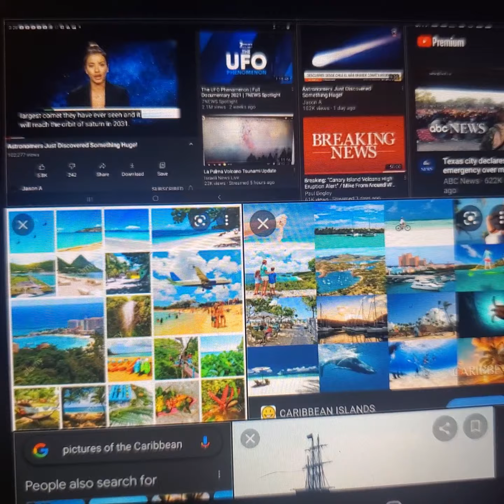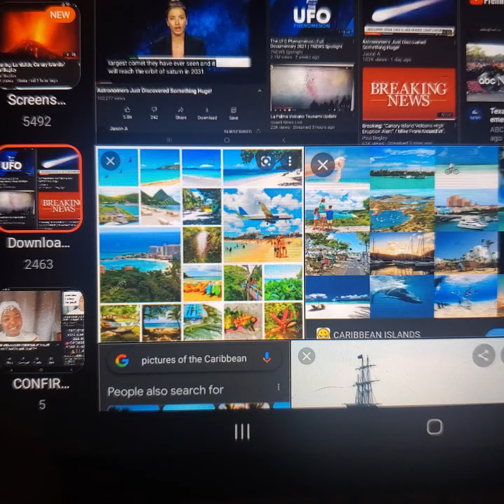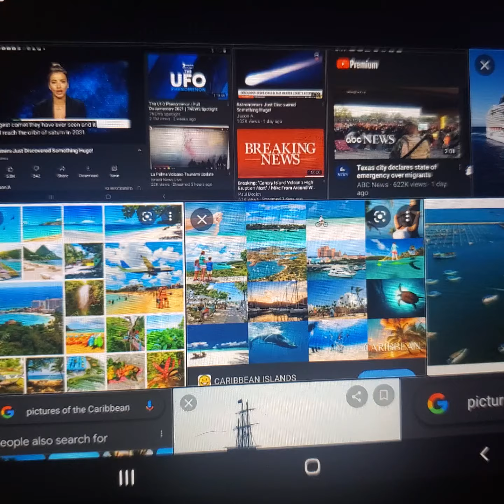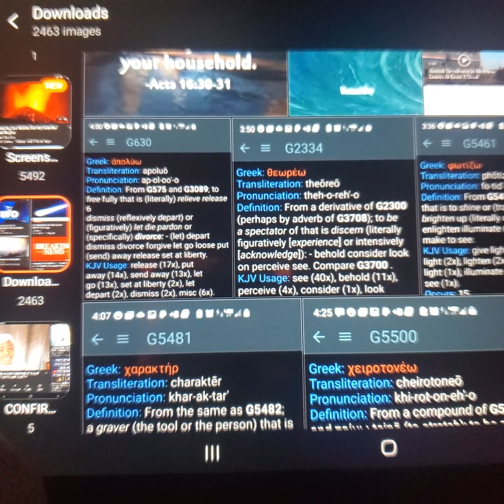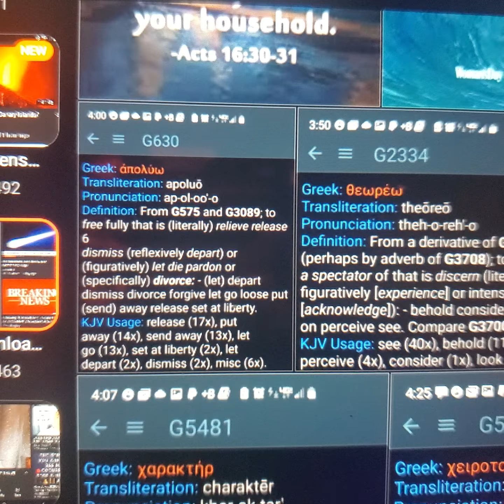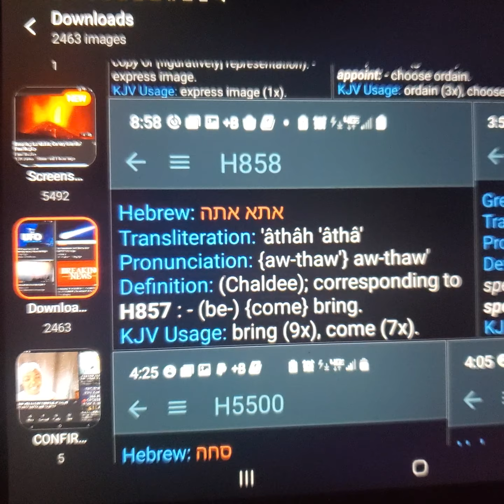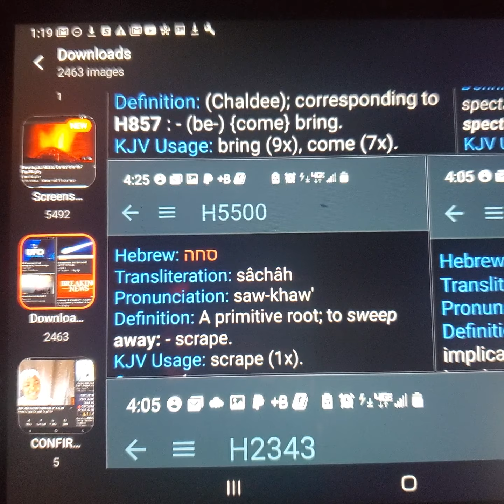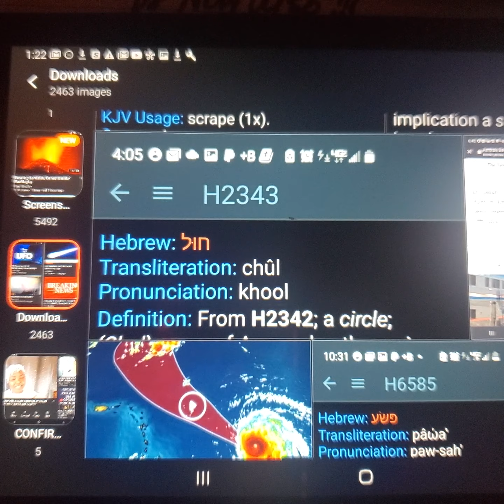🆘️NOVEMBER RAIN!! WARNING! TIDAL WAVE!! JAMAICA, BERMUDA, FL KEYS!! 144K WILL SHINE FROM WITHIN!!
Hugewave tsunami tidalwave transformation transatlantic I had to start over so I'm not putting a lot here.. it will not upload 🙄
Please accept Jesus today!!
Love you all!!
If you need a Bible or feel led by our Lord Jesus to help with a donation please use the following..
Orleans,IN
47452